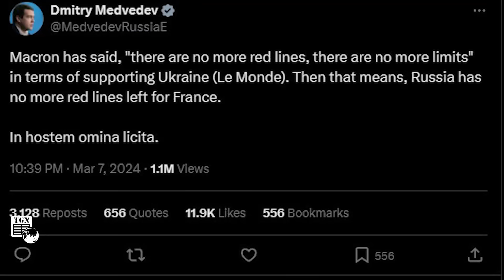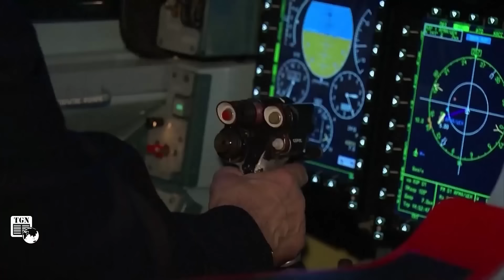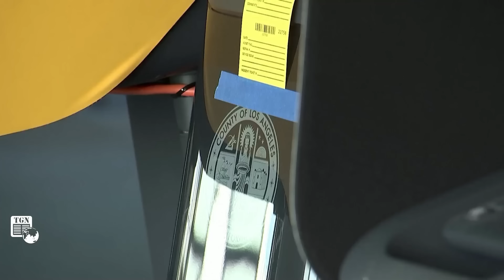Quân Ukraine bị chỉ huy ra lệnh tử thủ, binh sĩ tử trận nhiều kinh hãi | Thế Giới Nghiêng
THẾ GIỚI NGHIÊNG | Một nhân viên quân y Ukraine sau chuyến thăm tiền tuyến đã mô tả tình hình thảm khốc của các binh sĩ nước này khi cố gắng ngăn chặn cuộc tiến công của Nga tại Berdychi, phía Tây Avdiivka.

▶Kênh Thế Giới Nghiêng - TGN là kênh Youtube chia sẻ các nội dung tin tức, thời sự ,thời sự 19h, tin tức mới, tin mới, thời sự quốc tế, tin tức 24h mới nhất, nga và ukraine mới nhất, tin tức nga ukraine mới nhất, nga, ukraine, tin biển đông, tin nóng, các tin tức cập nhật, toàn cảnh thế giới, bản tin quốc tế, chiến sự nga ukraine …cùng các câu chuyện ly kỳ về những kỳ án thế giới, những bí ẩn nhân loại đang chờ được khám phá.Với mong muốn cập nhật những thông tin chính xác và nhanh nhất trên nền tảng số cho quý vị và các bạn.